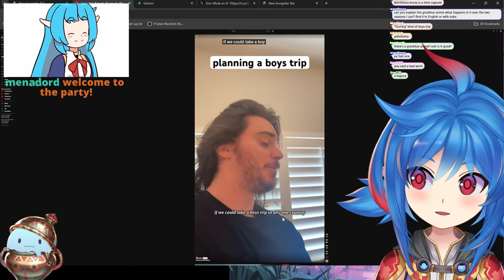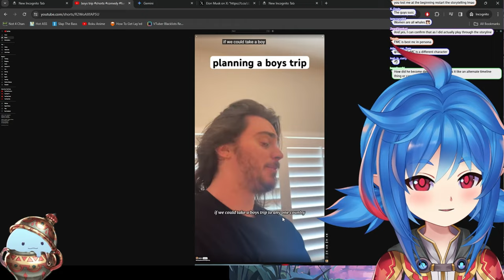Granblue Fantasy in 20 minutes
🌟 Join VTuber Leaflit on a whirlwind comedic journey through the enchanting world of Granblue Fantasy! In this video, she packs the epic saga of the beloved anime into an uproarious 20-minute summary that's bound to leave you in stitches. 🌌

🚀 From the high-flying adventures of Gran and his companion Vyrn, to their encounters with the mysterious Lyria and the valiant knights and dastardly foes they meet along the way, Leaflit covers it all with her signature wit and humor. Prepare for a rollercoaster of laughs, surprises, and maybe even a few (intentionally) bad jokes as she navigates the skies of this fantastical anime.

⚔️ Whether you're a long-time fan or new to the Granblue Fantasy universe, this video is the perfect way to experience the story like never before. Leaflit's unique take on the anime's plot, characters, and most memorable moments will entertain both seasoned veterans and curious newcomers alike.

💬 Dive into the comments section to share your favorite parts of the Granblue Fantasy anime, discuss Leaflit's hilarious recap, and let us know which moments had you laughing the hardest. Your engagement makes the skies a bit brighter for everyone in our community!

Your support helps us keep the laughter and adventures coming!